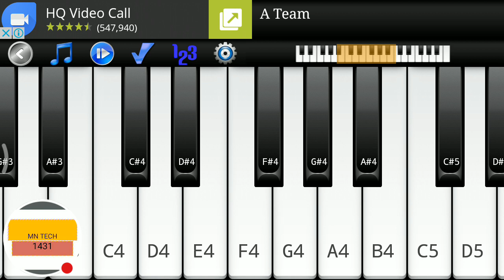Piano Melody free Teri Meri tune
You can watch all my channel videos in below link

there are so many videos in my playlist,wanna see then click the url given below